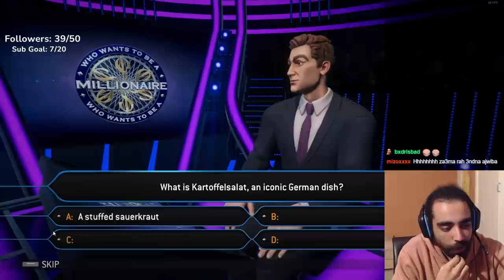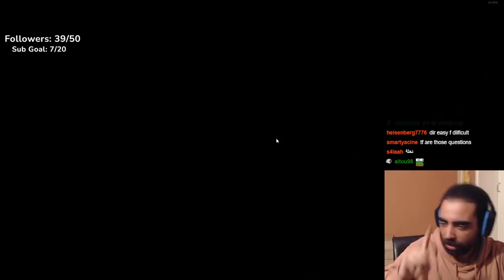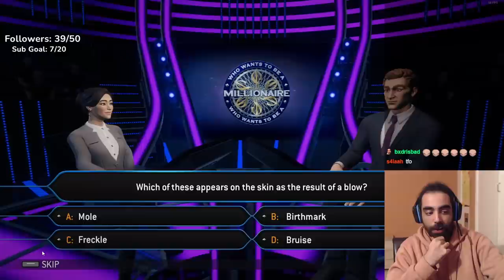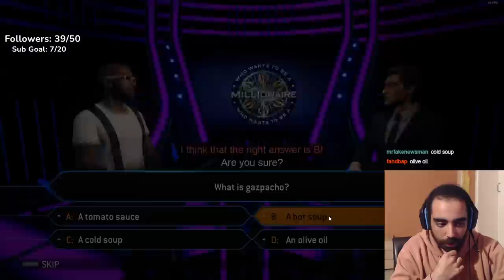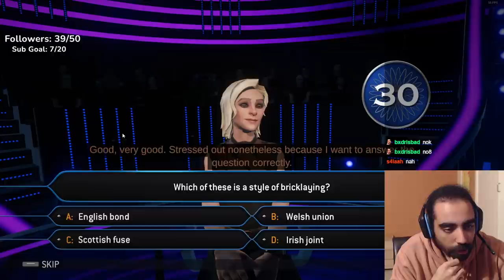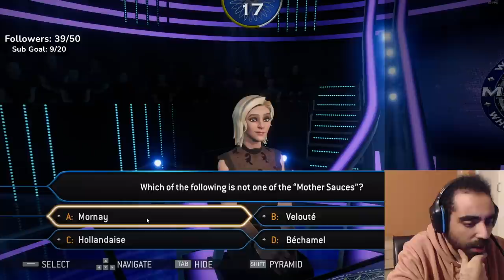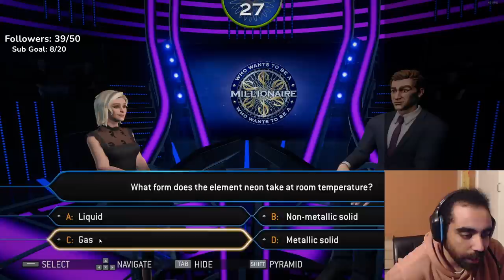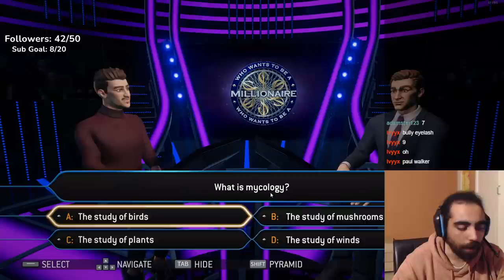MAN SAYARBA7 LMLYON - ربحت مليون ؟؟؟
Chfto ch7al smart i am?